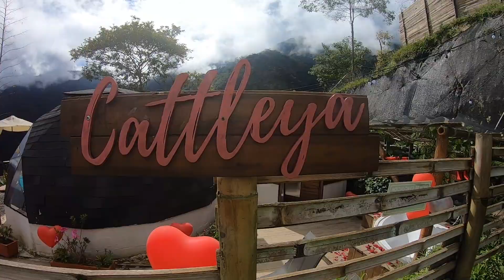El Mejor Glamping De Ibague?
Hace unos meses visite este Glamping en Ibague, Tolima - y me gusto bastante. Cuentanme en los comentarios con quien visitarias este glamping!